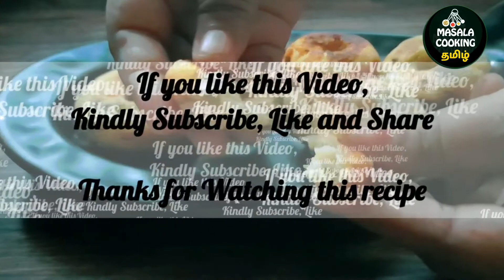பத்தே நிமிடத்தில் உளுந்தே இல்லாமல் உடனடி மெதுவடை | INSTANT MEDU VADA | Masala Cooking Tamil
Masala Cooking Tamil is all about sharing Indian recipes from our Kitchen in Tamil. We keep sharing recipes especially from India shared in this videos. It's a good point to learn and share your thoughts and feedback, which keeps us motivated and coming up with more recipes.

For Recipes in English in Youtube
masalacookingtamil

masalacookingchannel

masala cooking recipes